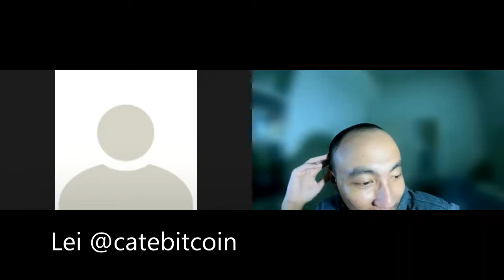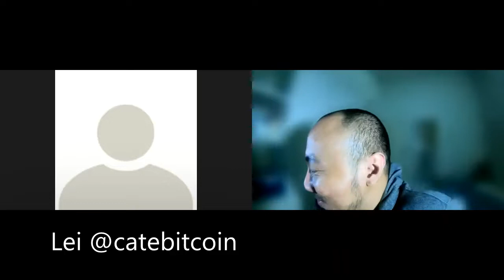THE GREAT RECESSION - Bitcoin Going to ZERO ? w/ Lei, Ex-Banker Well's Fargo Filipino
Featuring Lei, Ex-Well's Fargo Filipino
We discuss about retail banking, Bitcoin Education, Philippines Politics and Bitcoin charity

TIMESTAMP

00:00- INTRO
00:37- Background
07:48- Bitcoin Twitter
17:00- Bitcoin charity
21:00- Monetary System
24:00- Bitcoin Education
26:50- Bitcoin Games
29:00- P2E
34:20- Wells Fargo
38:20- Bitcoin Youtuber
48:20- Bitcoin Exchanges in Philippines
52:20- Philippines Politics
56:20- Bitcoin Foundation
59:00- Bitcoin Volatility
1:02:00- Bitcoin OG
1:05:00- Bitcoin Price Prediction
1:10:55- Ending